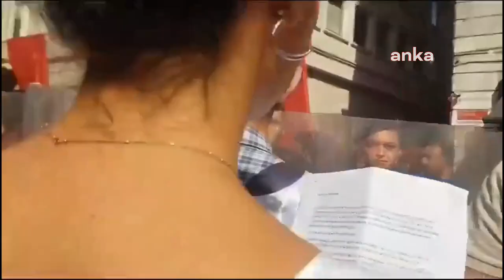Özel Sektör Öğretmenleri Sendikası’nın Taksim’deki eylemine müdahale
Özel Sektör Öğretmenleri Sendikası üyeleri, ücretlerinin düşüklüğüne dikkat çekmek için İstanbul Taksim’deki Odakule’de bulunan Türkiye Özel Okullar Derneği (TÖZOK) Genel Müdürlüğü önünde eylem yapmak istedi. Eyleme izin vermeyen polis, öğretmenleri abluka altına aldı. Çok sayıda öğretmen, ters kelepçeyle gözaltına alındı.

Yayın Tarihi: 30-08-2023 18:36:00